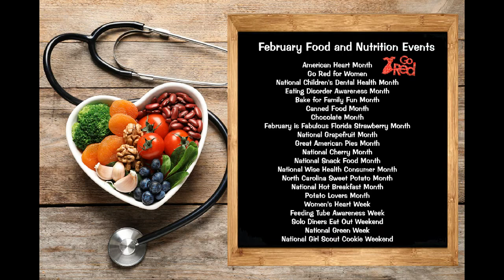February News, Events and Resources in Nutrition, Food, and Health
February Highlights: American Heart Month - Go Red for Women; AMD/Low Vision Awareness Month; International Prenatal Infection Prevention Month; Bake for Family Fun Month; Canned Food Month; Chocolate Month; Eating Disorder Awareness Month; February is Fabulous Florida Strawberry Month; National Grapefruit Month; Great American Pies Month; International Boost Self-esteem Month; International Expect Success Month; Library Lovers Month; National African American History Month; National Care About Your Indoor Air Month; National Cherry Month; National Children's Dental Health Month; National Hot Breakfast Month; National Parent Leadership Month; National Pet Dental Health Month; National Potato Month; National Snack Food Month; National Time Management Month; National Wise Health Care Consumer Month; North Carolina Sweet Potato Month; Responsible Pet Owner's Month; Return Shopping Carts to the Supermarket Month; Spunky Old Broads Month; Youth Leadership Month

Wishing you and your loved ones a Happy, Healthy and Safe Month.